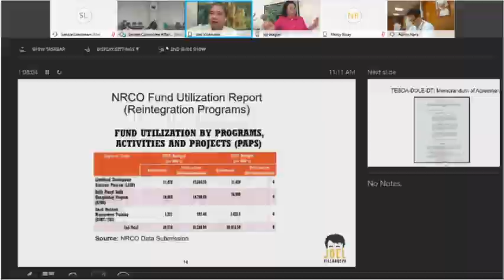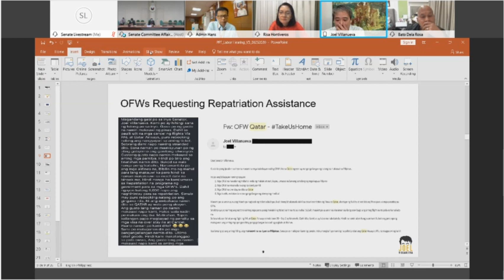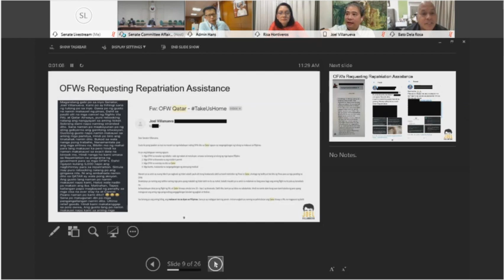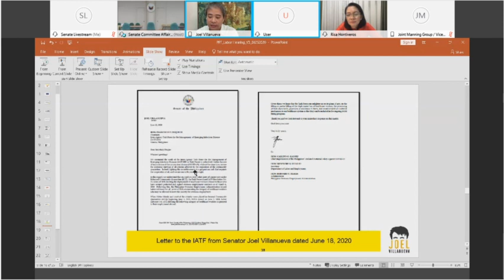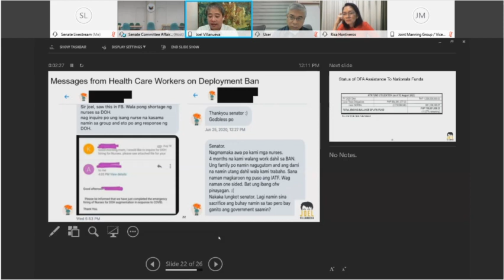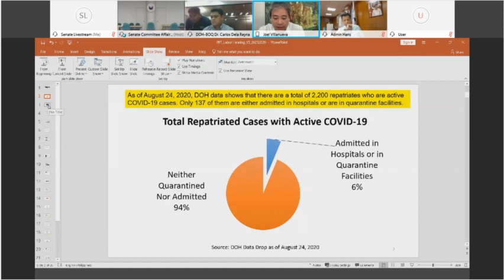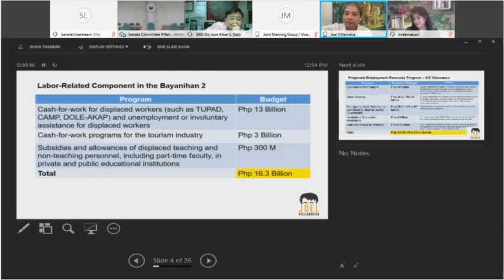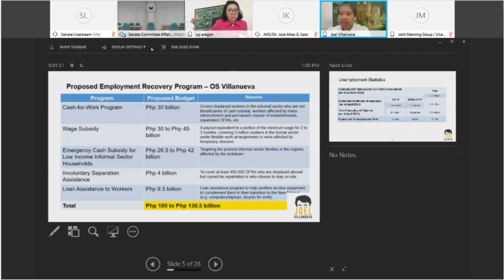Committee on Labor, Employment and Human Resources Development (August 25, 2020)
Agenda:  S. Nos. 317, 566, 801 and P.S. Res. No. 234 – Provision of a Credit Assistance Program for Overseas Filipino Workers (OFW)

S. Nos. 135, 357, 300, 937 and 1369 – Institutionalization of a Magna Carta of Filipino Seafarers

P.S. Res. Nos. 338, 384, 397, 417, 420, 426 and 448 – Issues Affecting the Overseas Filipino Workers (OFW) in Relation to the Coronavirus (COVID 19) Pandemic